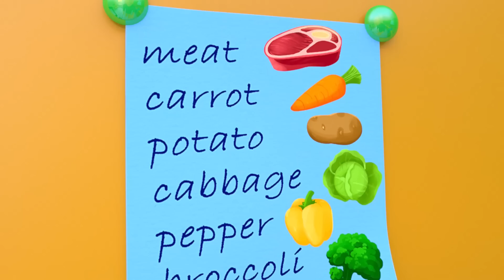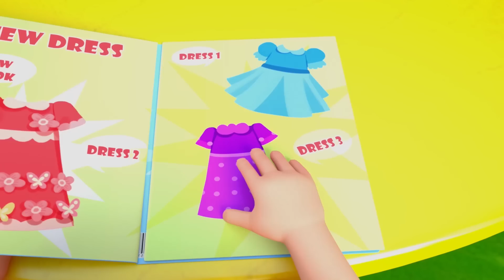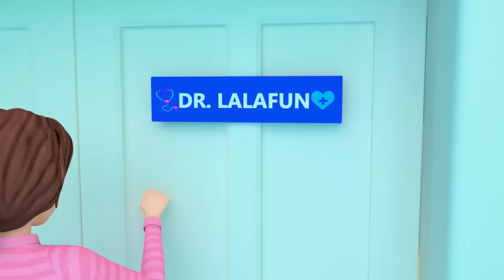Wheels On The Bus Song | Mommy Got Sick and MORE Nursery Rhymes & Kids Songs